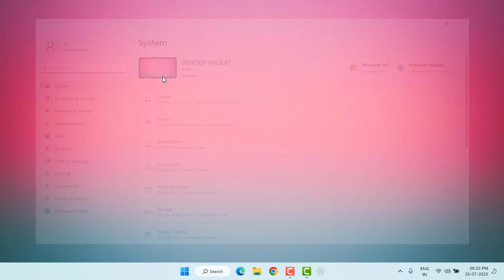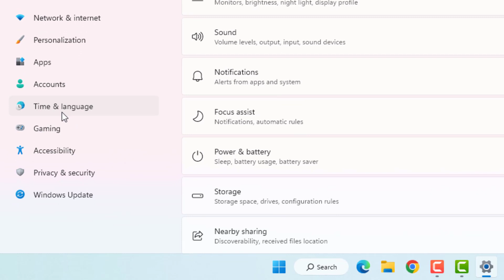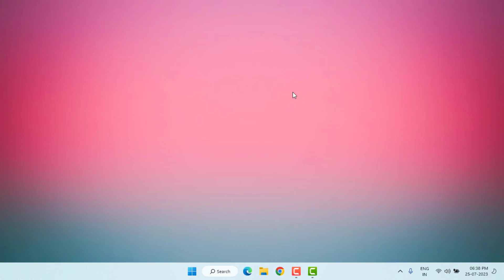How to Fix Netflix App Crashing, Stuck at Loading Screen Problem in Windows 11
How to Fix Netflix App Not Launching, Crashing Problem in Windows 11
How to Fix Netflix App Crashing, Stuck at Loading Screen Problem in Windows 11/10

Best Recommendations
How to Turn Off Calculator | Calculator Tips & Tricks